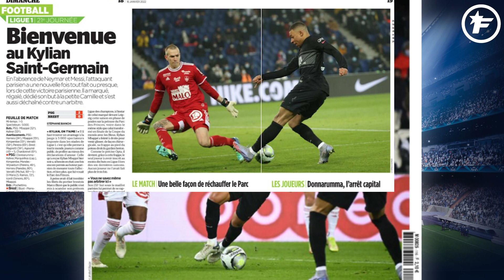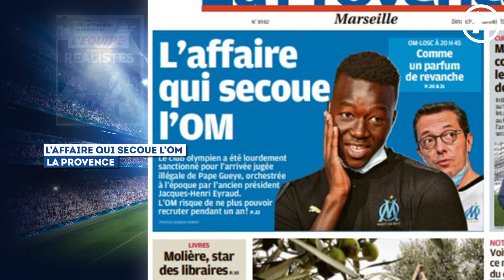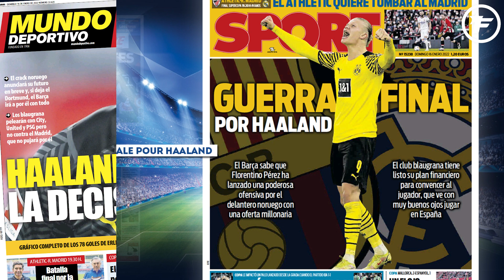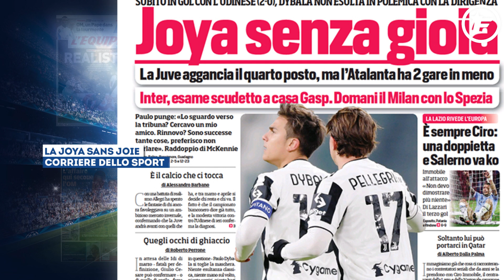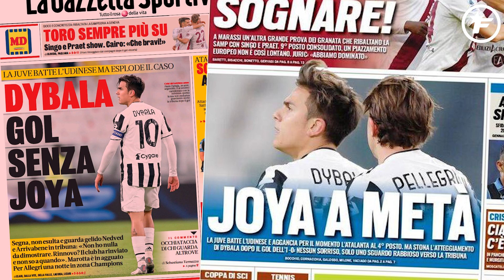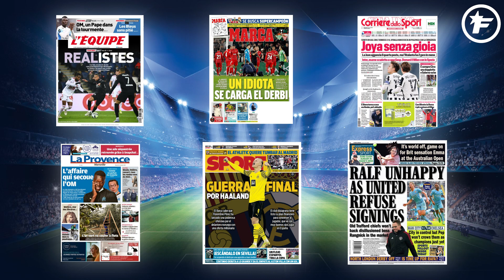Erling Haaland ENFLAMME la RIVALITÉ entre le Real Madrid et le FC Barcelone | Revue de presse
Le derby de Séville stoppé à cause de violences, Haaland hésite toujours entre le Real Madrid et le FC Barcelone et Paulo Dybala qui exprime son mécontentement en ne célébrant pas, retrouvez dans votre revue de presse Foot Mercato les dernières informations de la presse sportive européenne.